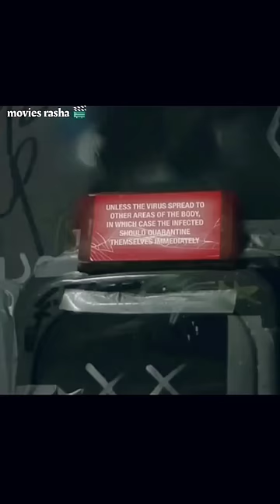حقنه كانت السبب في مرض جلدي